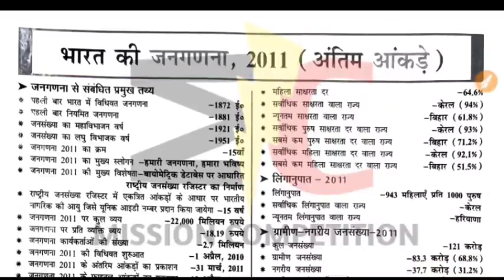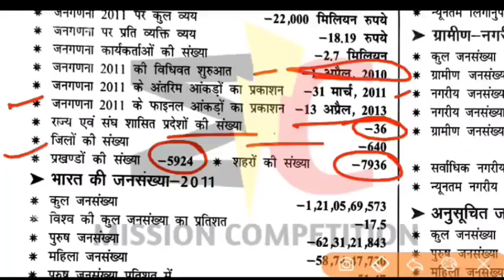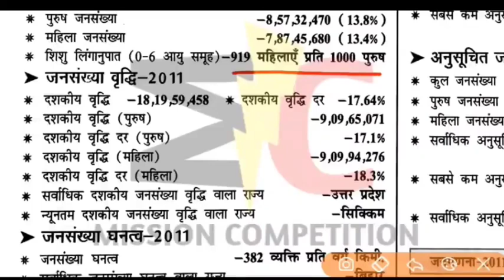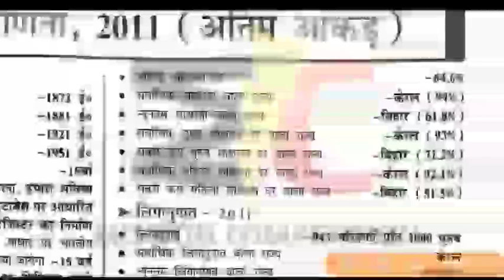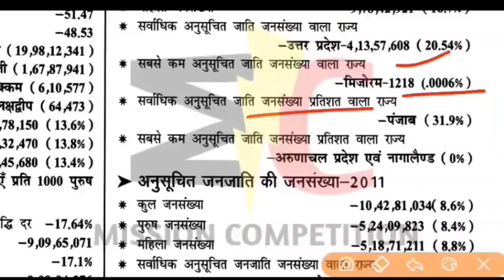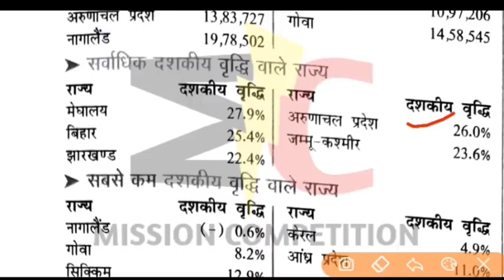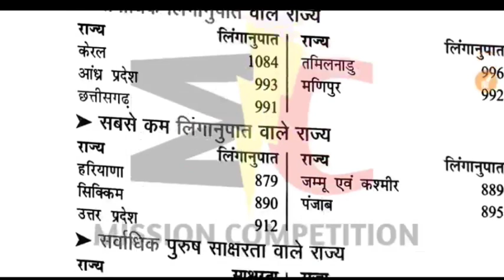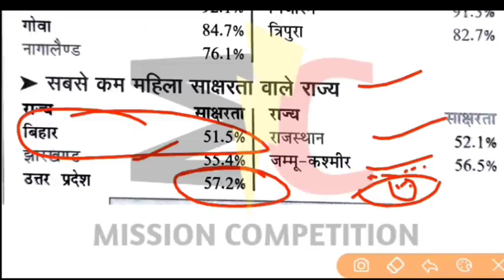2011 की जनगणना (census) | 67th BPSC PRE 2021 | 2 नंबर पक्के कर लो | 67thbpsc2021 | By Raahul Gupta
2011 की जनगणना (census) | 67th BPSC PRE 2021 | 2 नंबर पक्के कर लो | 67th bpsc2021 | By Raahul Gupta